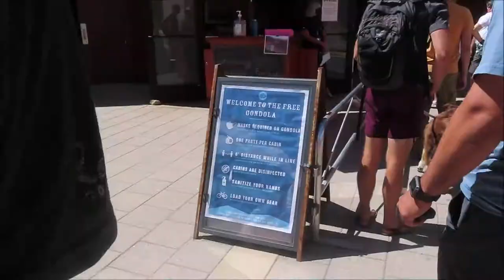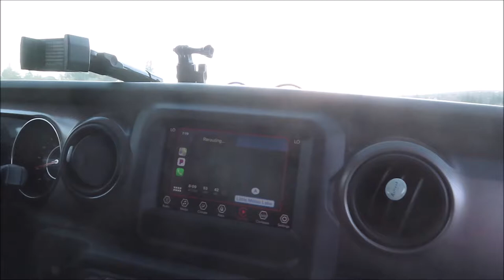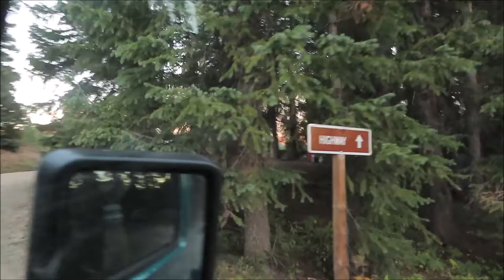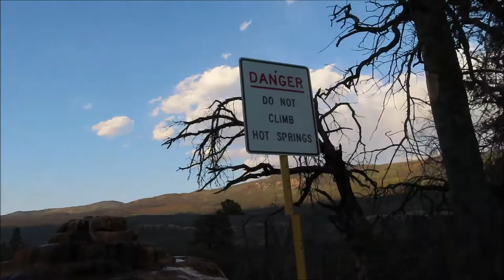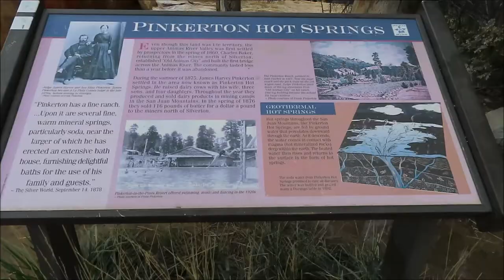We Got Stuck On The Gondola! | Exploring Colorado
When in Colorado you have to make time doing tourist things! Over the course of Saturday and Sunday we ventured through Telluride, rode a gondola for the first time, walked around Durango, shopped, and just took in the views! We ended our last night in Colorado by camping in the mountains.